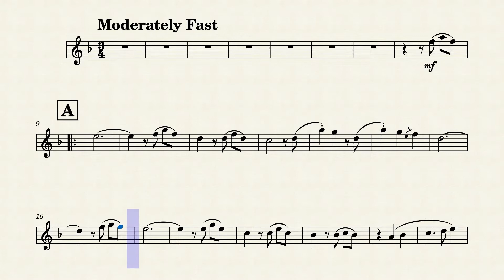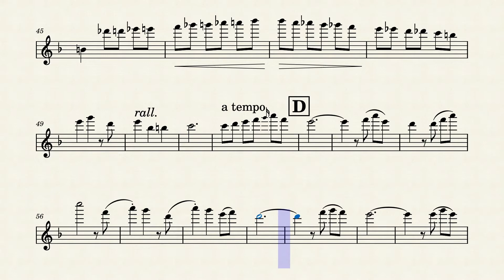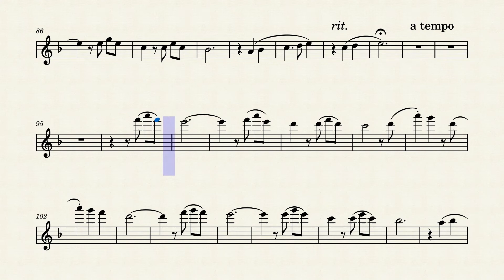Married Life (Theme from "UP") | Flute Play Along (Sheet Music/Score)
Married Life Theme from UP by Michael Giacchino. Flute Play Along/Backing Track. Sheet Music/Score Video. Enjoy it!

To buy this Sheet Music or other versions of this song.